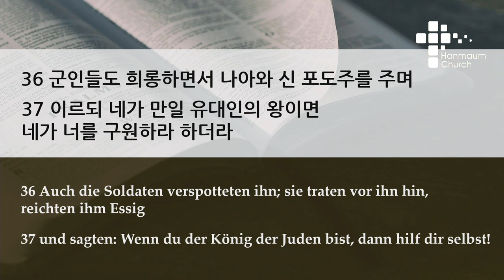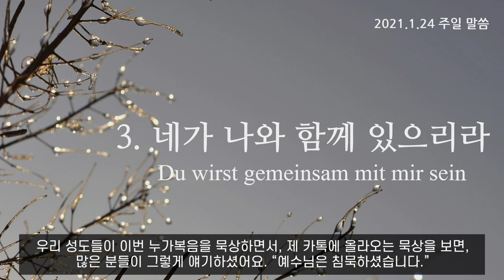주일 설교 | 2021.01.24 | 가장 아름다운 약속 | 누가복음 24장 35~43절 | 이찬규 목사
가장 아름다운 약속 (누가복음 24장 35~43절)